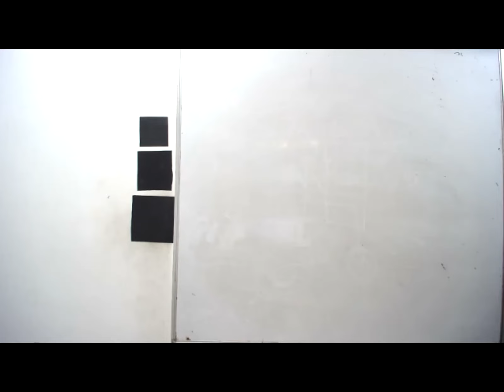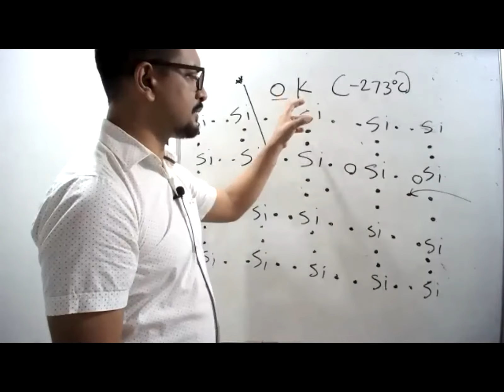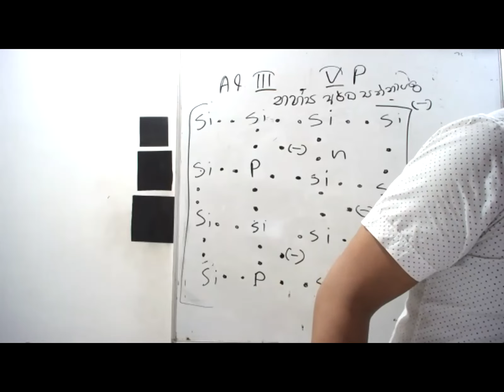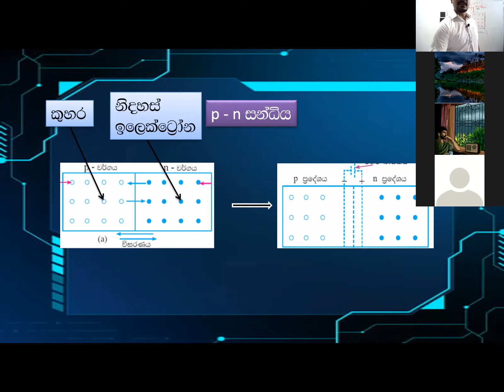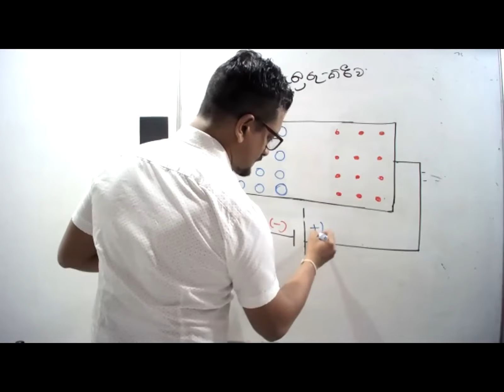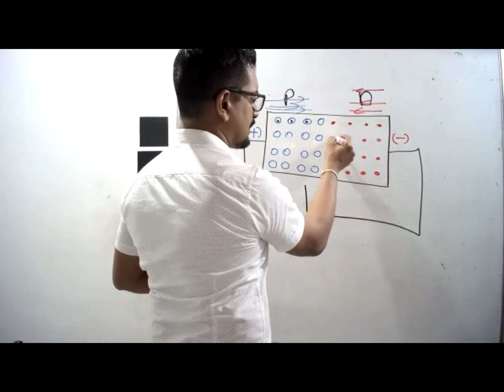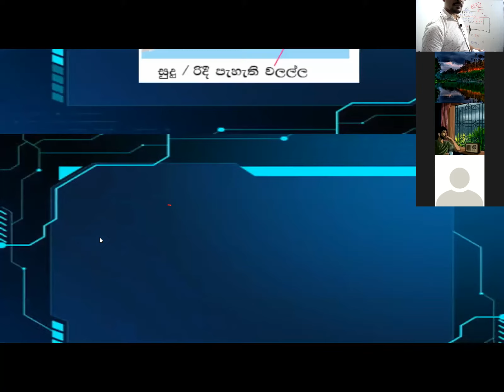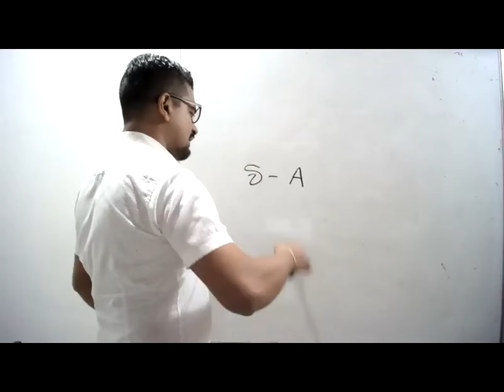20 09 සදුදා 11ශ්‍රේණිය